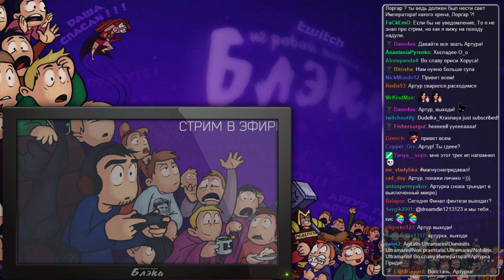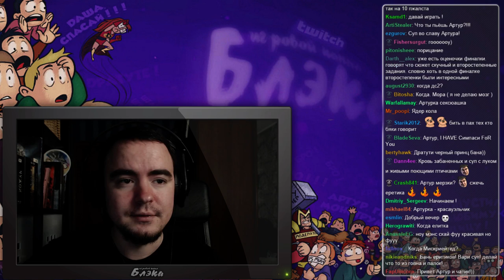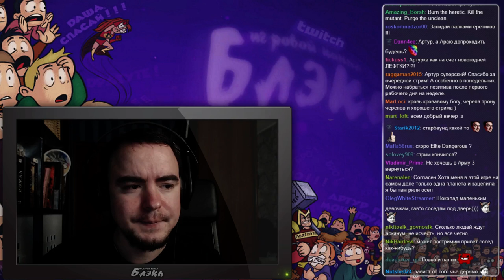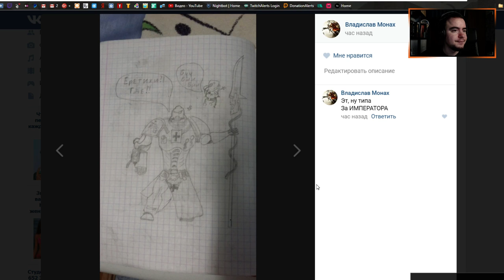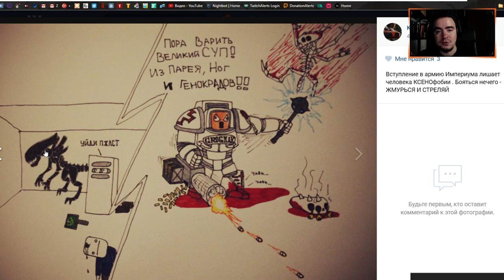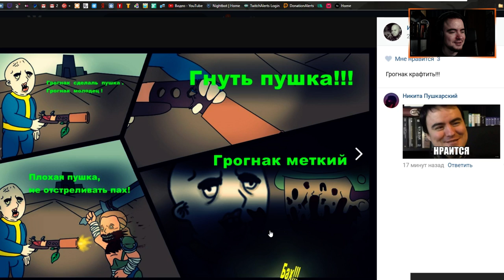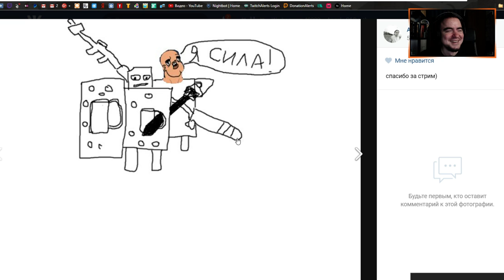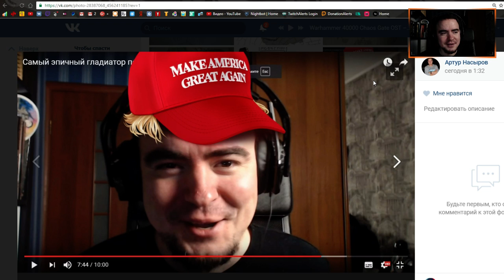Space Hulk: Deathwing. Cнова шикарный суп заварили! 10 экстерминатусов из 10! (28/11/2016)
28/11/2016

P.S. Я не Артур, я просто перезаливаю его старые прохождения, которые были удалены. Вот причина почему были удалены видео (небольшой подкаст)
Также выкладываю записи стримов.